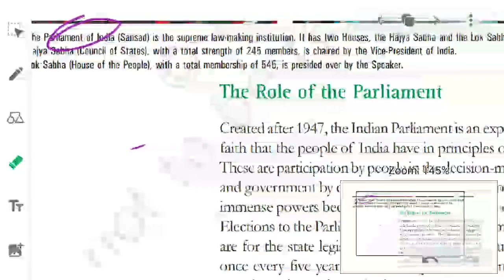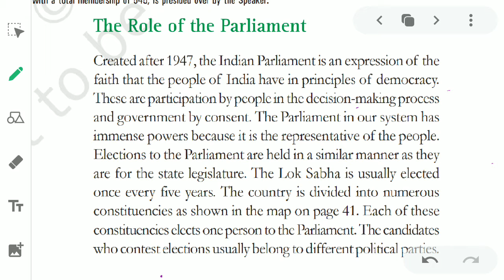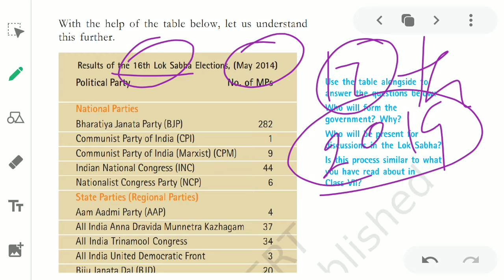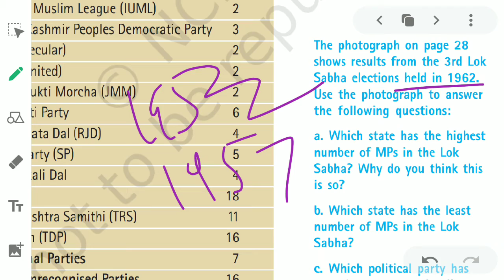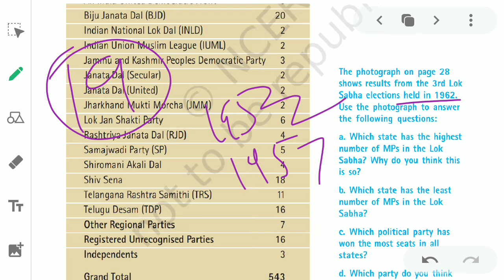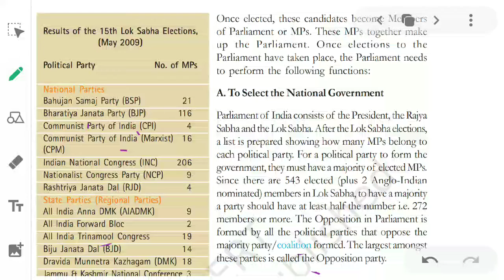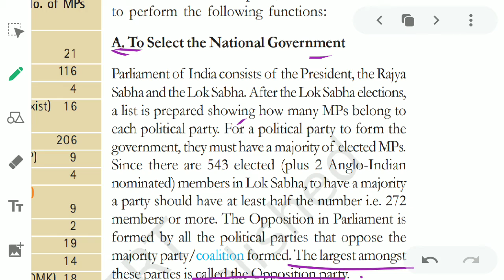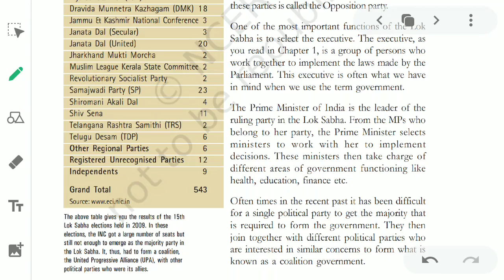8th class sst ncert OUR SOCIAL AND POLITICAL LIFE CHAPTER-3 (PART-3)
1 August 2020 By Dr savitri sheokand